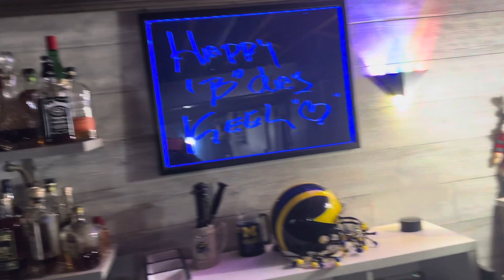November 20, 2023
Keel birthday at Club Michael’s